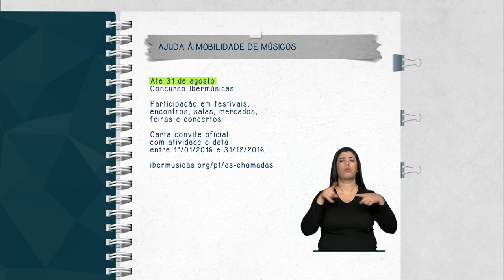Funarte está com inscrições abertas para o Ibermúsicas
FIQUE ATENTO - 29.07.15: A Fundação Nacional de Artes (Funarte) está com inscrições abertas, até o dia 31 de agosto, para o Ibermúsicas. O concurso financia, total ou parcialmente, o transporte de solistas e grupo musicais para participação em festivais, encontros, feiras e concertos em países ibero-americanos.  Os candidatos interessados em participar devem anexar uma carta-convite oficial da instituição anfitriã, com as atividades que serão desenvolvidas e as datas de suas realizações. Para se inscrever, acesse